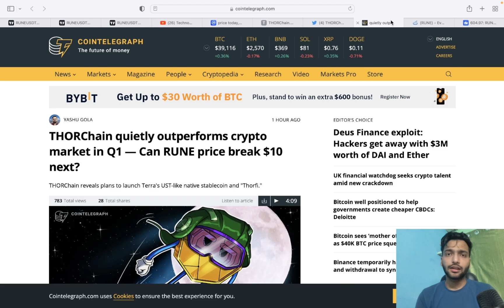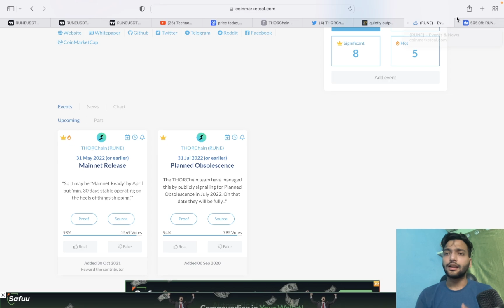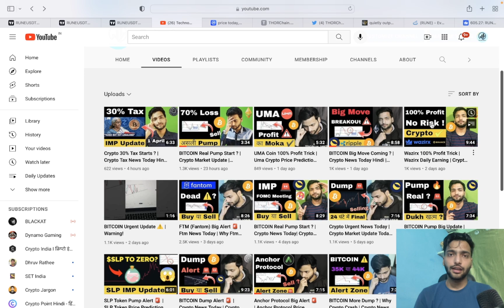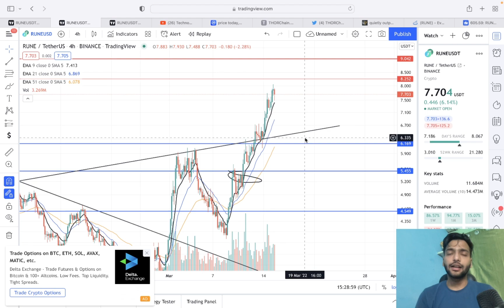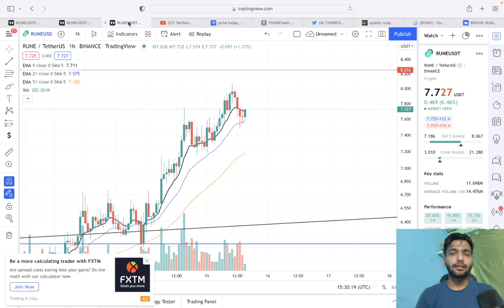Why Rune (ThorChain) 100% Pump ? | Rune Coin News Today | Rune Coin Price Prediction 2022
Indian

 International